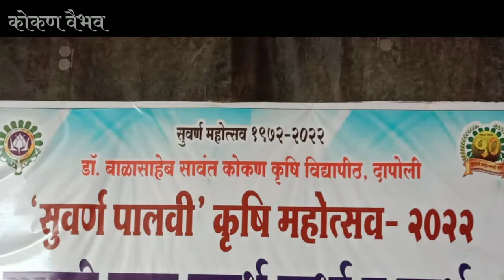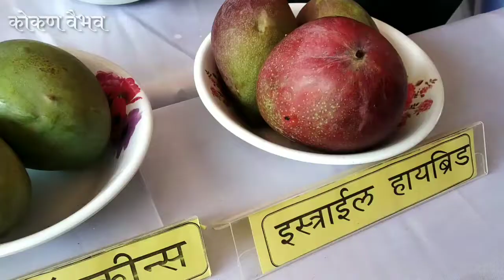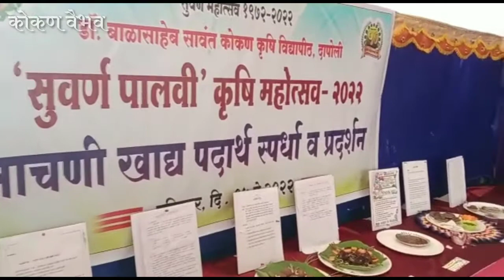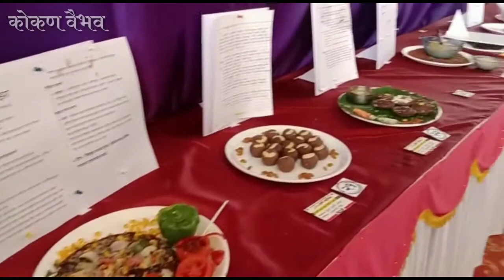`सुवर्ण पालवी' कृषी महोत्सव २०२२ दापोली, रत्नागिरी dapoli, palavi mahostav@KokanVaibhav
`सुवर्ण पालवी' कृषी महोत्सव २०२२ दापोली, रत्नागिरी dapoli, palavi mahostav‎@कोकण वैभव